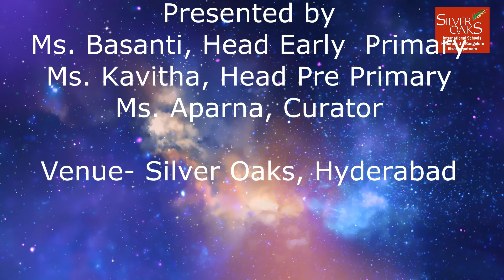Well - Being Day 1